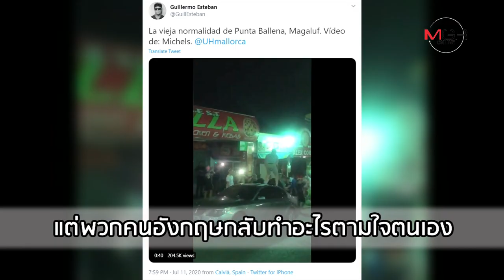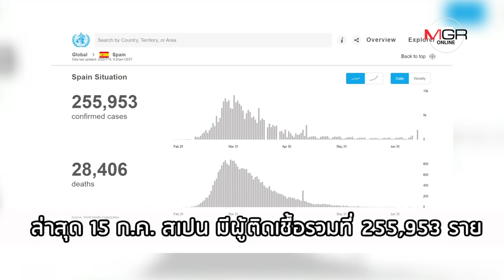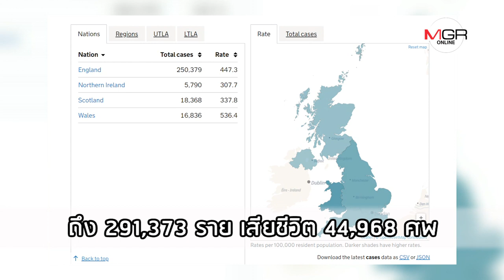ต่างชาติปาร์ตี้แหกกฏ! ทำชาวสเปนผวา พาโควิด-19 ระบาดซ้ำ